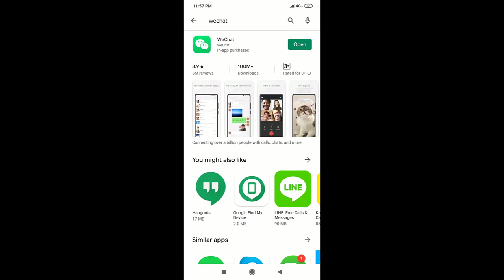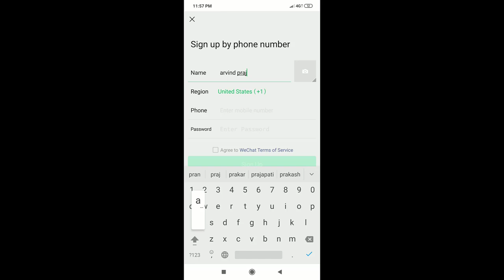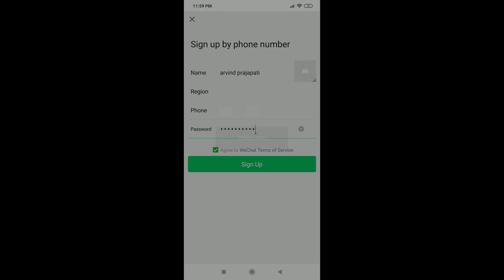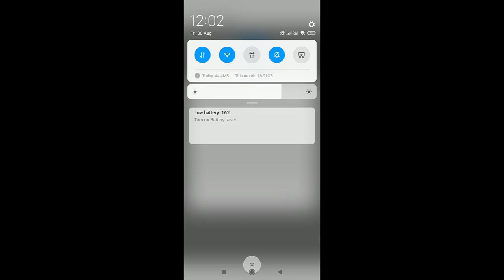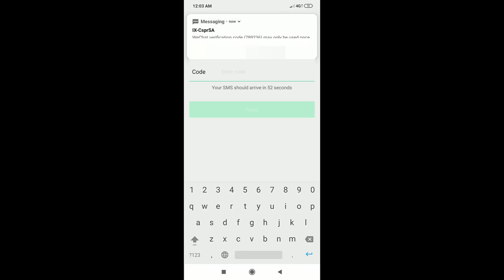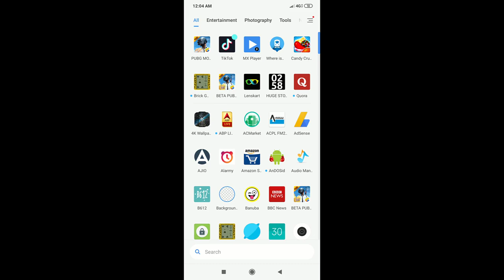How to make WeChat account for pubg Chinese । WeChat ka account kaise banaye